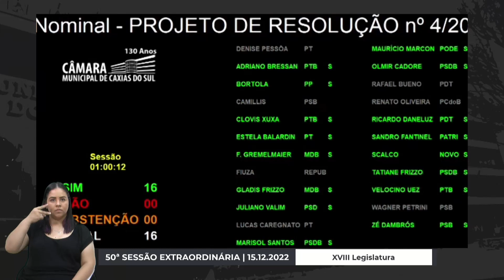24 Votação Projeto de Resolução 4/2022